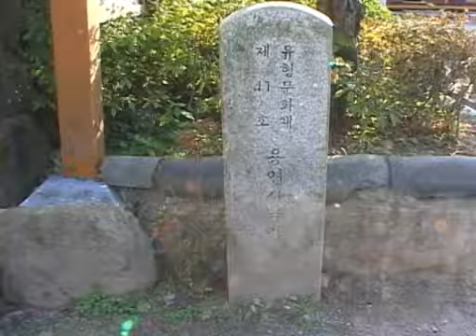Yongyeonsa Temple (English)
용연사, Yongyeonsa Temple (English)